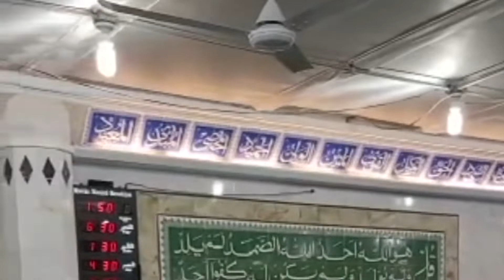Dr Pir Shahzada Fazeel Ayaz Qasmi Sb (Friday Khutaba Makki Masjid Muslim CommunityCenter Brooklyn NY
ڈاکٹر پیر شہزادہ فضیل ایاز قاسمی صاحب (جمعہ خطبہ مکی مسجد مسلم کمیونٹی سینٹر بروکلین نیویارک         درود و سلام بعد نماز جمعہ مکی مسجد مسلم کمیونٹی سینٹر بروکلین نیویارک.